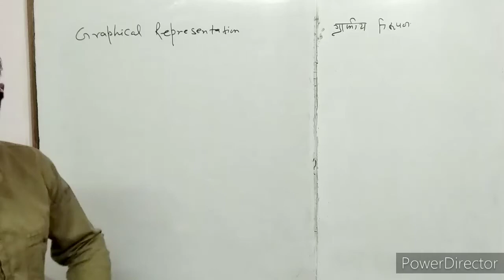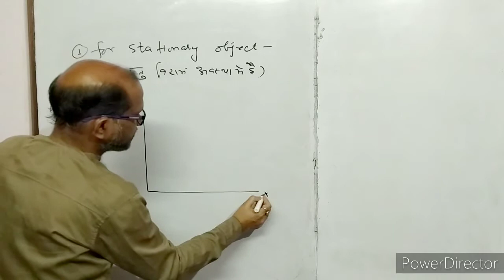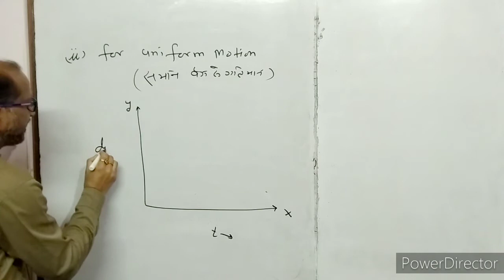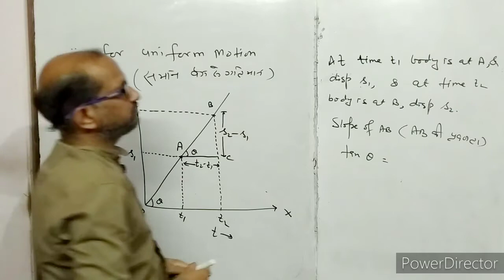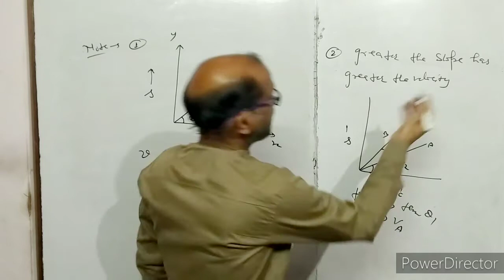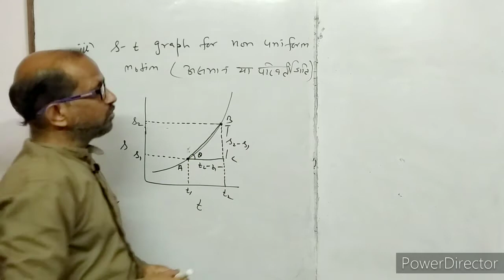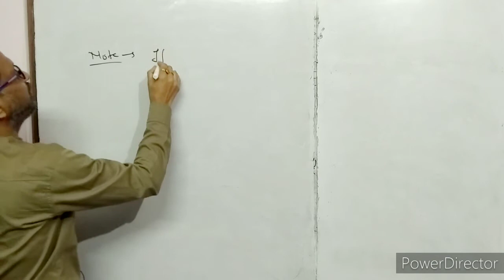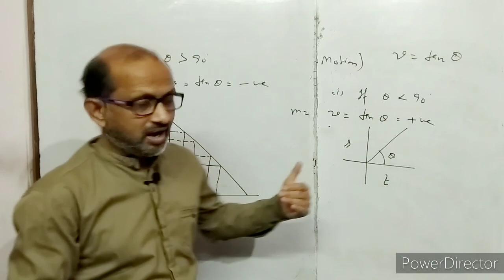XI- Phy. ( 2.2 ), position- time graph, by atma academy, by A. Prakash.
in this video I have discussed about graphical representation of position time graph,
I have discussed the graph of the stationary bodies, moving with uniform velocity, with non uniform velocity . I have discussed average as well as instantaneous velocity.